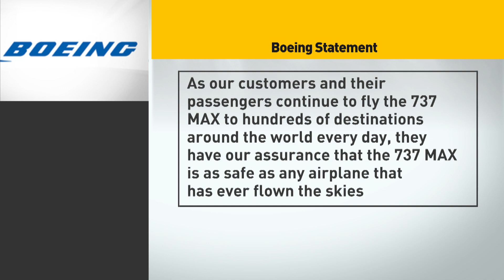Multiple issues led to Lion Air crash: report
Flight data recordings show Lion Air pilots in Indonesia struggled to maintain control of a Boeing jet as its automatic safety system repeatedly pushed the plane's nose down. Boeing maintains the new 737 MAX is "as safe as any airplane that has ever flown the skies."